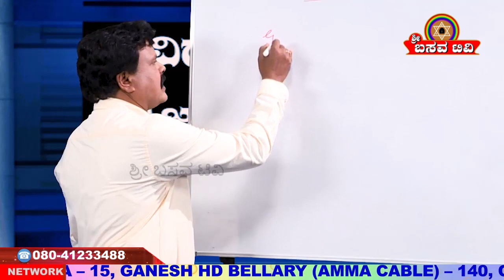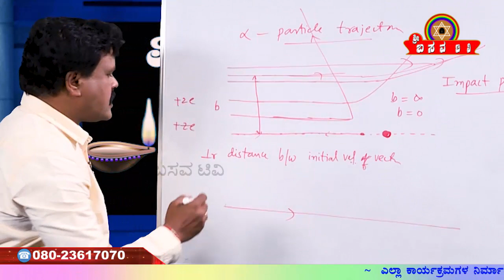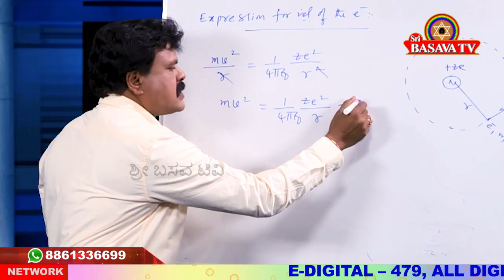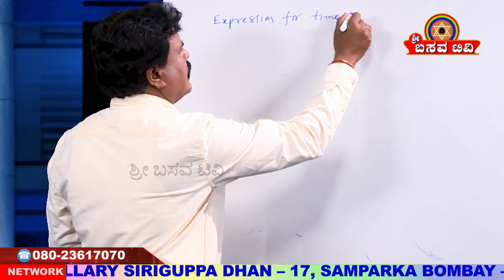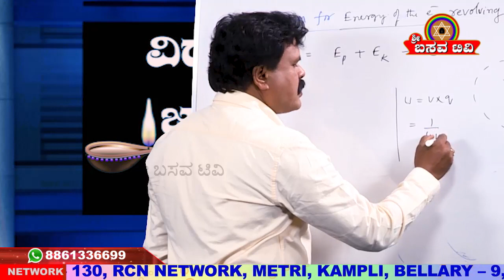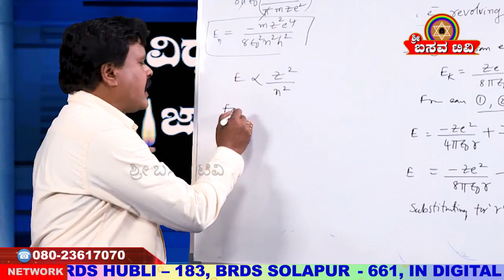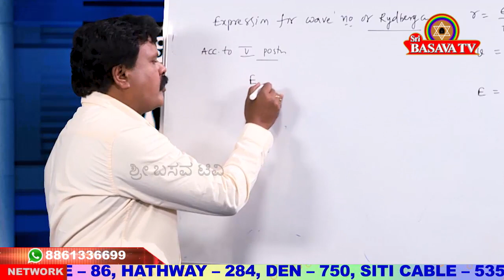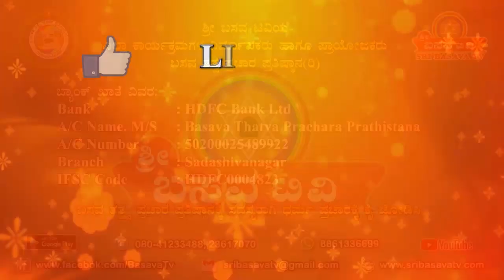Sri Basava Tv- Vidyarthigala Gnana Deepa- lamp of Student Knowledge- Physics- Ep 16